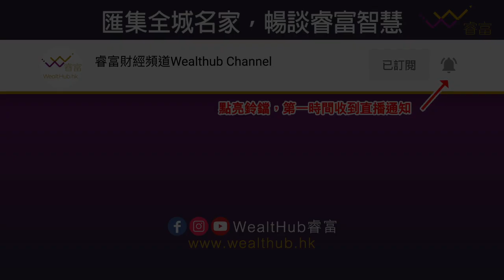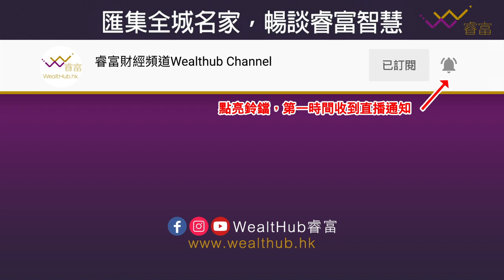投資銀行如何分類？上市項目大小怎考量？外國企業的活躍度 | iBanker見聞錄第2集 | 蕭少滔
➤ 全新單元《iBanker見聞錄》，資深 iBanker 蕭少滔（Alex）暢談投行二三事。
主持：天窗文化集團 CEO 李偉榮

【第2集主題：投資銀行上市角色】
00:00 節目介紹
01:14 投資銀行如何分類？
02:21 國企到美國或香港上市時沒分國家隊，整個運作是如何？
03:51 銀行如何考量上市項目大小？
05:09 其他國家的企業在香港的活躍程度如何？
05:56 香港有多少投資銀行從業員？
06:46 香港對投資銀行有甚麼吸引因素？
09:33 投資銀行有沒有分類？

蕭少滔（Alex）簡介：
擁有超過二十年企業融資專業經驗，涵蓋廣泛的投資銀行以及上市公司的管理工作。先前為星星地產（1560.HK）的獨立非執行董事，以及中國首控集團有限公司（1269.HK）之投資銀行部門董事總經理。另外曾於香港著名投資銀行主管資本市場部門業務，包括星展亞洲以及招商證券。企業管理方面，蕭先生曾任職越秀集團資本經營部副總經理，參與2005 年全球首個中國房託越秀房地產信託基金（405.HK）的上市工作，是資產證券化的專家、並出任越秀集團的各上市公司投資者關係主管。

蕭先生在香港中文大學工商管理系獲得國際工商管理學士學位，其後獲取法國政府獎學金負笈法國深造，取得法國巴黎高等商業學院頒發之金融碩士學位。

📌 鎖定睿富財經頻道，開創富足自由人生！

【2020年10月活動 現正開放報名】
➤ 英國物業投資150分鐘速成班（🌟完成速成班後可獲贈豐盛國際HKD2,000置業現金回贈！）

【追蹤 WealtHub睿富，即可獲得最新財經金融資訊】

投資涉及風險。本節目純為嘉賓個人意見分享，不構成任何投資招攬或建議。本節目對閣下因援引有關資料所引致的任何損失或損害概不負責。